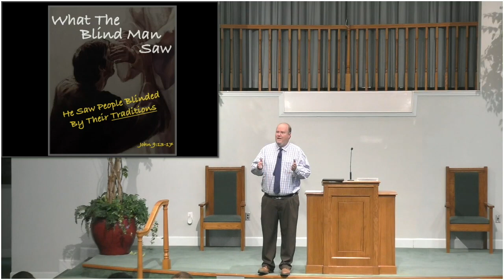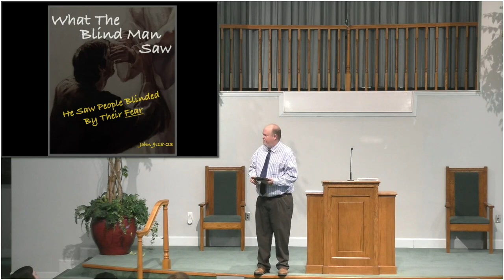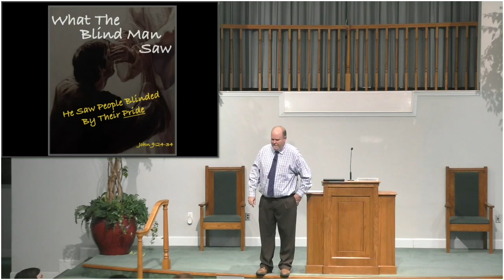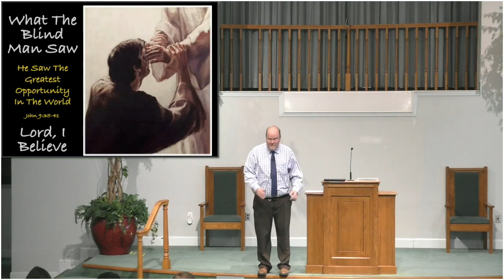What The Blind Man Saw, John 9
As John 9 opens, the Apostles ask Jesus why the man begging beside the road was born blind. Was it due to sin? Jesus answers them that it was to show the glory and light of God. The rest of the chapter shows that the man's healing form blindness revealed the spiritual blindness of the Pharisees, his parents, and many people who were around him. Mark Ray preaches through this chapter to remind us to appreciate the light of God and to work before the night overtakes us.